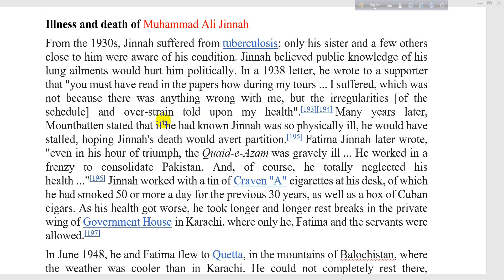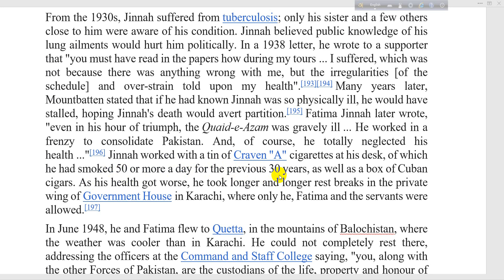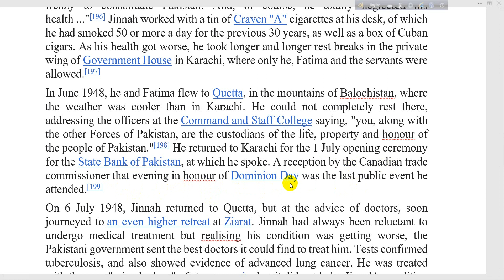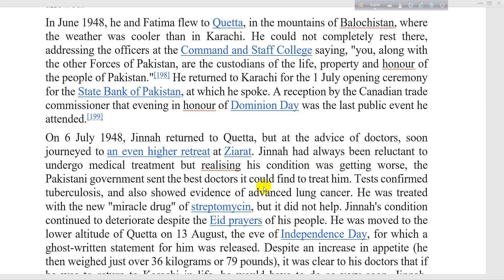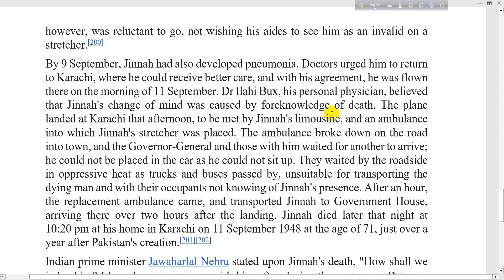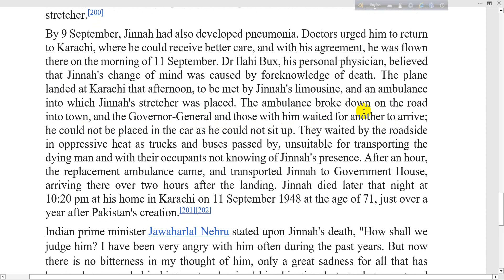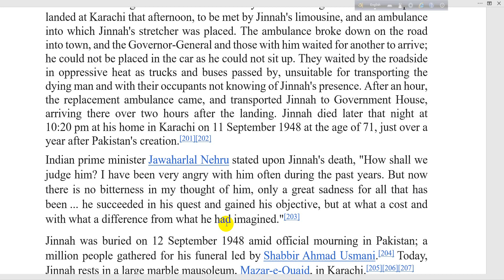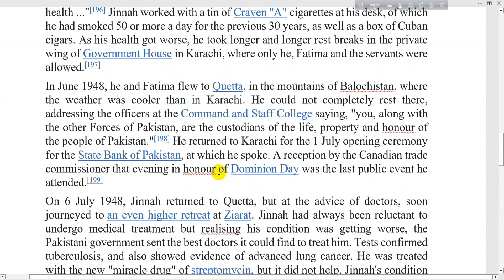Illness and Death of Muhammad Ali Jinnah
From the 1930s, Jinnah suffered from tuberculosis; only his sister and a few others close to him were aware of his condition. Jinnah believed public knowledge of his lung ailments would hurt him politically. In a 1938 letter, he wrote to a supporter that "you must have read in the papers how during my tours ... I suffered, which was not because there was anything wrong with me, but the irregularities [of the schedule] and over-strain told upon my health".[193][194] Many years later, Mountbatten stated that if he had known Jinnah was so physically ill, he would have stalled, hoping Jinnah's death would avert partition.[195] Fatima Jinnah later wrote, "even in his hour of triumph, the Quaid-e-Azam was gravely ill ... He worked in a frenzy to consolidate Pakistan. And, of course, he totally neglected his health ..."[196] Jinnah worked with a tin of Craven "A" cigarettes at his desk, of which he had smoked 50 or more a day for the previous 30 years, as well as a box of Cuban cigars. As his health got worse, he took longer and longer rest breaks in the private wing of Government House in Karachi, where only he, Fatima and the servants were allowed.[197]
In June 1948, he and Fatima flew to Quetta, in the mountains of Balochistan, where the weather was cooler than in Karachi. He could not completely rest there, addressing the officers at the Command and Staff College saying, "you, along with the other Forces of Pakistan, are the custodians of the life, property and honour of the people of Pakistan."[198] He returned to Karachi for the 1 July opening ceremony for the State Bank of Pakistan, at which he spoke. A reception by the Canadian trade commissioner that evening in honour of Dominion Day was the last public event he attended.[199]
On 6 July 1948, Jinnah returned to Quetta, but at the advice of doctors, soon journeyed to an even higher retreat at Ziarat. Jinnah had always been reluctant to undergo medical treatment but realising his condition was getting worse, the Pakistani government sent the best doctors it could find to treat him. Tests confirmed tuberculosis, and also showed evidence of advanced lung cancer. He was treated with the new "miracle drug" of streptomycin, but it did not help. Jinnah's condition continued to deteriorate despite the Eid prayers of his people. He was moved to the lower altitude of Quetta on 13 August, the eve of Independence Day, for which a ghost-written statement for him was released. Despite an increase in appetite (he then weighed just over 36 kilograms or 79 pounds), it was clear to his doctors that if he was to return to Karachi in life, he would have to do so very soon. Jinnah, however, was reluctant to go, not wishing his aides to see him as an invalid on a stretcher.[200]
By 9 September, Jinnah had also developed pneumonia. Doctors urged him to return to Karachi, where he could receive better care, and with his agreement, he was flown there on the morning of 11 September. Dr Ilahi Bux, his personal physician, believed that Jinnah's change of mind was caused by foreknowledge of death. The plane landed at Karachi that afternoon, to be met by Jinnah's limousine, and an ambulance into which Jinnah's stretcher was placed. The ambulance broke down on the road into town, and the Governor-General and those with him waited for another to arrive; he could not be placed in the car as he could not sit up. They waited by the roadside in oppressive heat as trucks and buses passed by, unsuitable for transporting the dying man and with their occupants not knowing of Jinnah's presence. After an hour, the replacement ambulance came, and transported Jinnah to Government House, arriving there over two hours after the landing. Jinnah died later that night at 10:20 pm at his home in Karachi on 11 September 1948 at the age of 71, just over a year after Pakistan's creation.